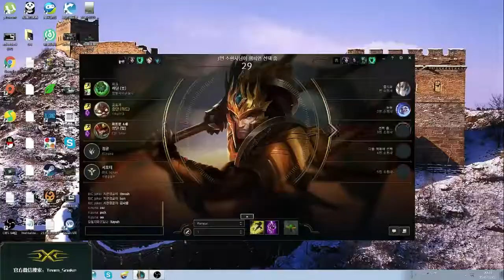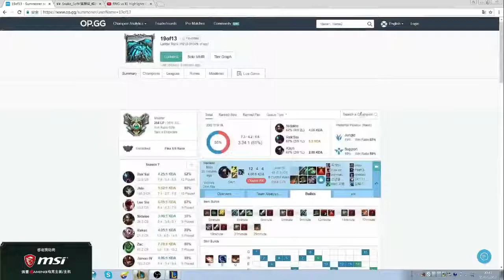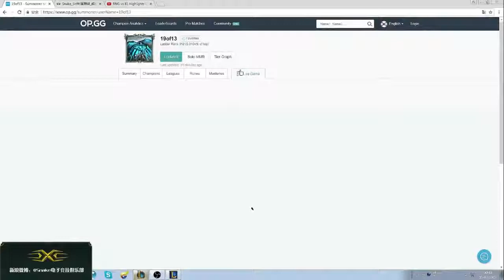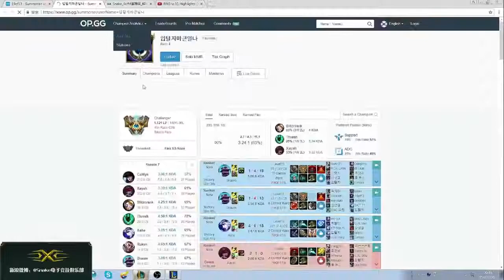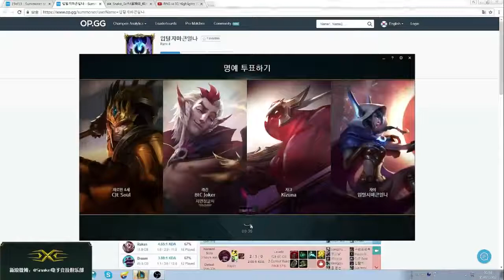SS-Sofm solo kill Faker - Sofm Pick Corki vs Galio _ Faker